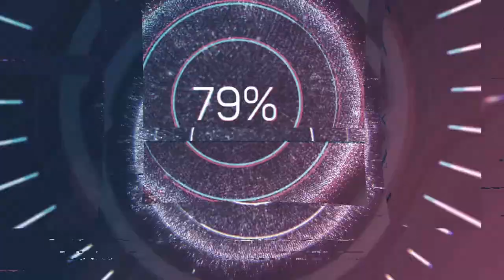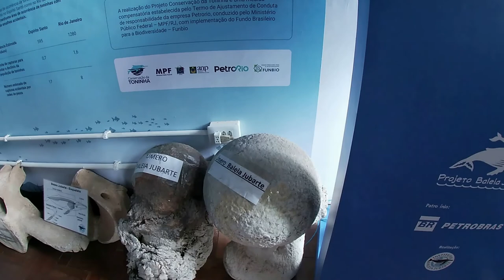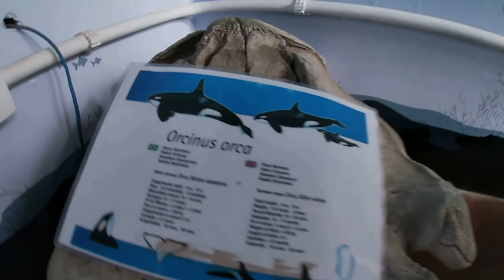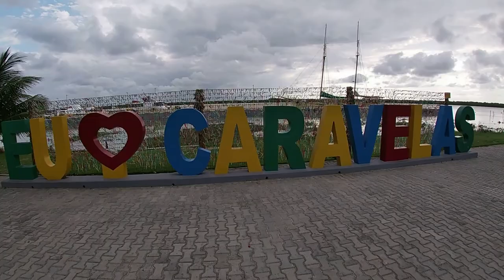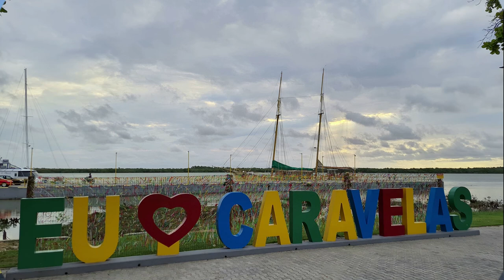CARAVELAS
Caravelas está localizada na BA-001, às margens do Rio Caravelas, que aí encontra o mar.
Ao longo da costa, perto da cidade, há bonitas praias, Kitongo, Grauçá e Iemanjá em Barra de Caravelas.
A cidade é conhecida por suas festas religiosas, que atraem milhares de devotos. Fundada em 1.503, tornou-se um importante centro comercial nos séculos XVII e XVIII.
Caravelas é um dos três pontos de saída para visitar o Arquipélago dos Abrolhos e o Parcel das Paredes onde de julho a novembro é possível avistar baleias jubarte.
Já no centro da cidade as opções vão desde experimentar a gastronomia regional e fazer um passeio pelo bairro de pescadores beirando o rio Caravelas podendo apreciar construções com estilo colonial herança da colonização portuguesa.

Somos uma família meia maluca que decidiu realizar um sonho de viajar pela America do Sul, compartilharemos momentos, lugares e experiências do nosso cotidiano, moramos em nosso motor home F4000 Turiscar.

Vem com a gente nesta viagem sem data pra acabar !!!

Já é inscrito ? Deixe seu joinha no vídeo 👍
Ative o sino de notificação 🔔 para ser informado de novos vídeos.

Um Forte abraço da família HOMEGUINHO PELO MUNDO 🌍